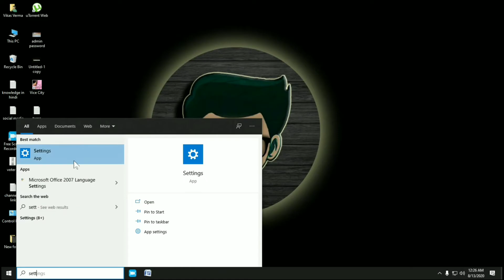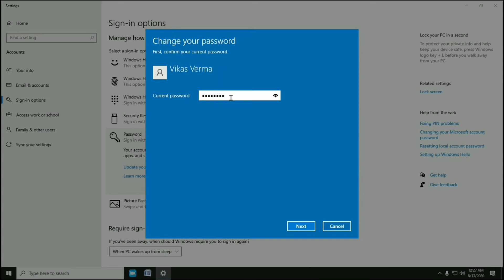Laptop Password Change Karne Ka Tarika | Change Password Hp Laptop Windows 10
Laptop Password Change Karne Ka Tarika
Change Password Hp Laptop Windows 10
Window 10 Password Change Karne Ka Tarika
Pc Me Password Kaise Change Kare Windows 10
Hp Laptop Ka Password Kaise Badle
Apne Laptop Ka Password Kaise Change Kare
Apne Computer Ka Password Kaise Change Kare
How To Change Password In Windows 10 Hp Laptop
Acer Laptop Ka Password Kaise Change Kare